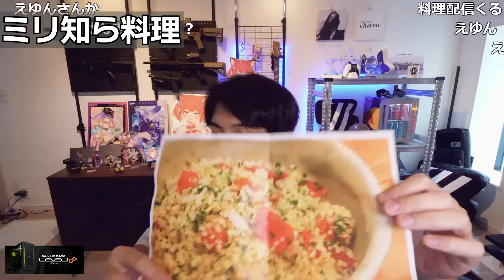SNSで話題の新感覚スイーツを作って爆笑するけんき【氷タンフル けんき切り抜き】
00:00 ダイジェスト
00:17 氷タンフル
03:18 そっちかい
04:09 できた？
05:05 音量注意
06:07 リベンジ
07:51 需要
10:26 ミリ知ら料理
12:04 指示厨房
25:35 結果